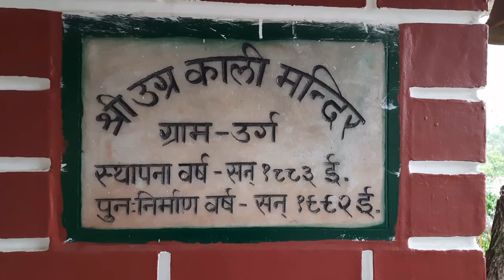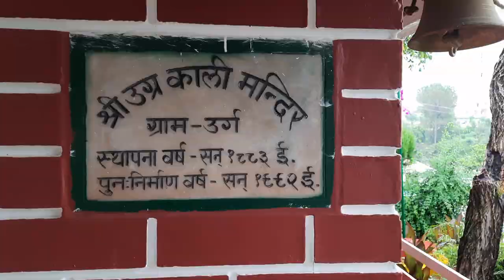उग्र काली..कोटवि..असुर..छुरमुल, कालछिन मंदिर में पंचकोटी परिक्रमा..आपने इतने शानदार मंदिर देखे हैं ?